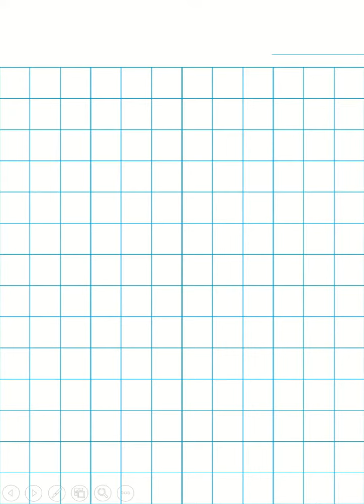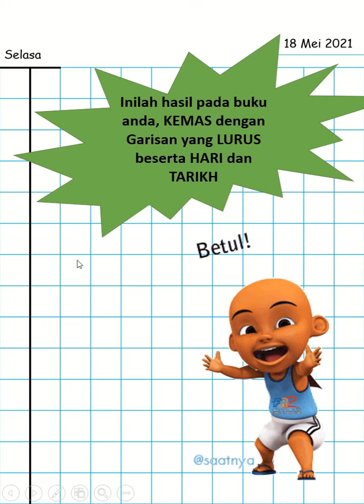CARA MENULIS DALAM BUKU MATEMATIK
Cikgu kongsikan bagaimana nak mula menulis dalam buku tulis matematik dengan kemas dan teratur. terima kasih. betulkan yang biasa, biasakan yang betul.